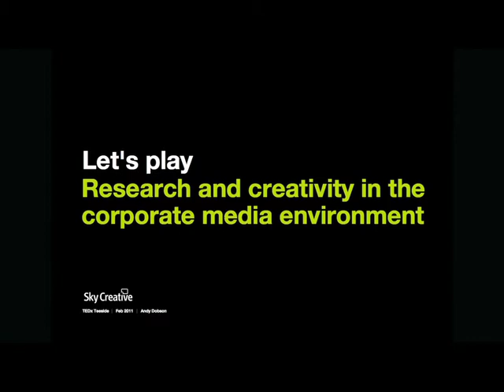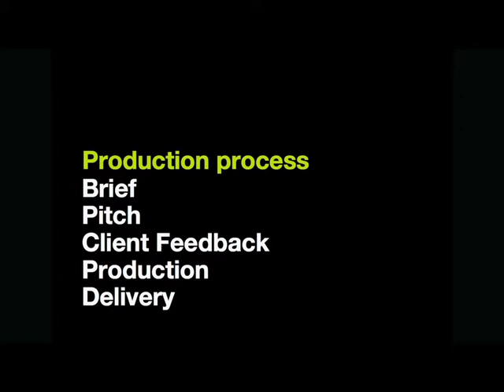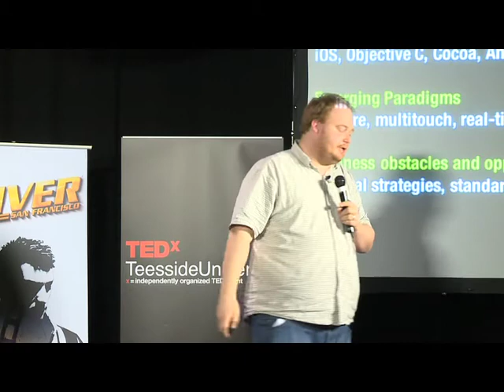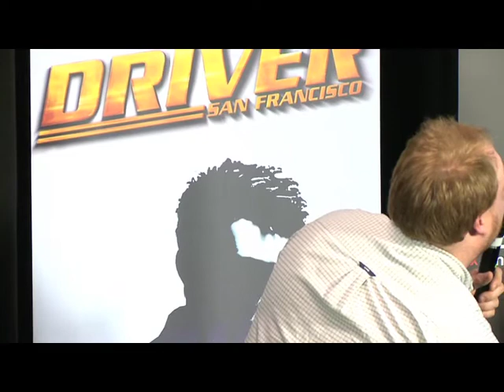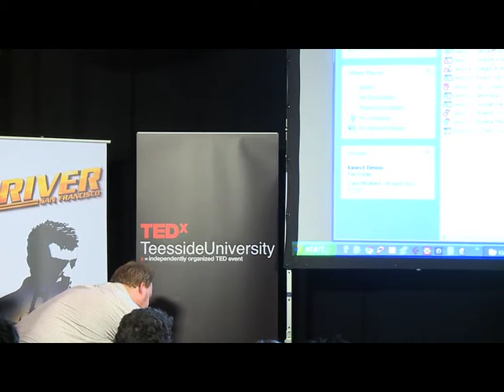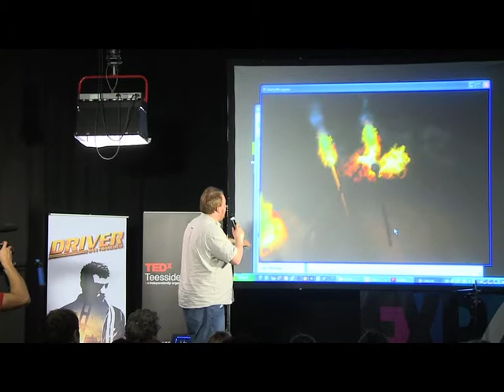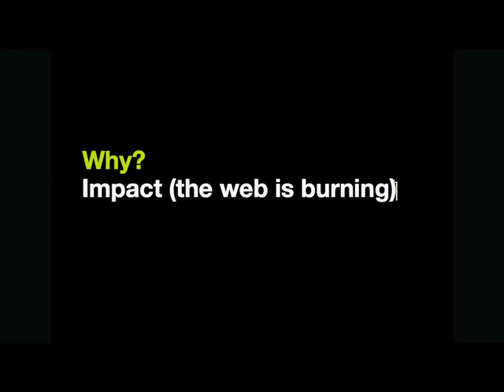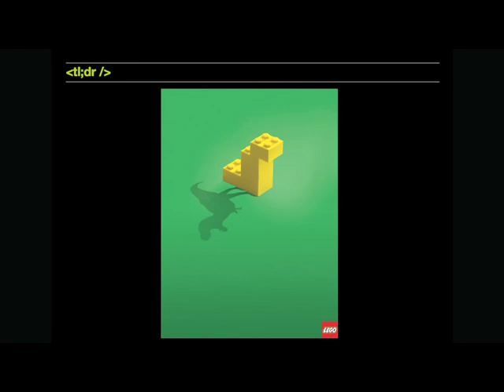Research & creativity in the corporate media environment | Andy Dobson | TEDxTeessideUniversity 2011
Born in London, and raised in the North East, Andrew Dobson is a Creative Technologist and Development Manager at Sky Creative, the internal creative agency for BSkyB.  A Flash evangelist since version 1, he has spearheaded the development of much of Sky's internal rich media work, including the Sky News Digital Signage product which is seen by millions at railway stations and other sites around the UK.
Andy's talk: 'Research and Creativity in the corporate media environment'
With some demonstrations of utterly frivolous technology, Andy will take a look at how an internal culture of Research & Development helps make better digital creative at Sky, and will explore the opportunities that the abstract can bring.